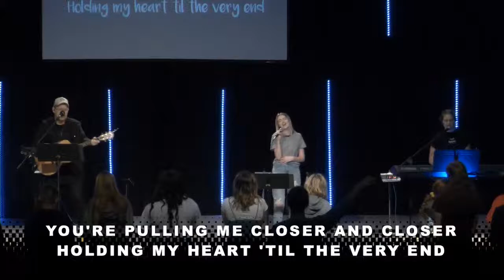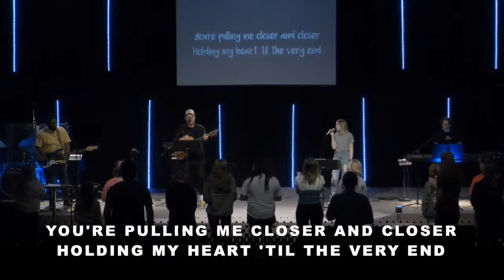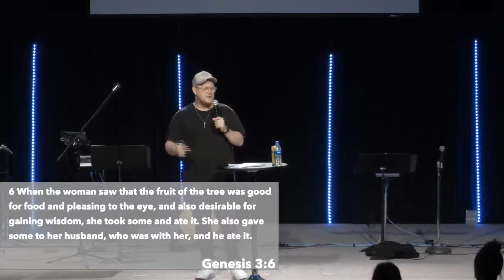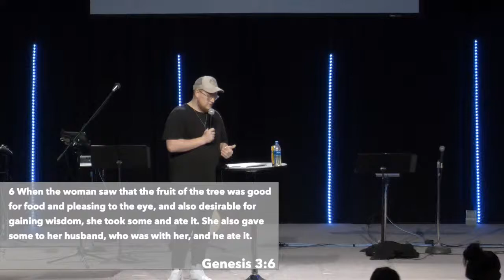Identity Attack Feat. Patrick Hoffmann 05.26.2021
Thank you for being with us this evening!
We are so happy you are here!

Identity Attack Feat. Patrick Hoffmann our Wednesday Service for 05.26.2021